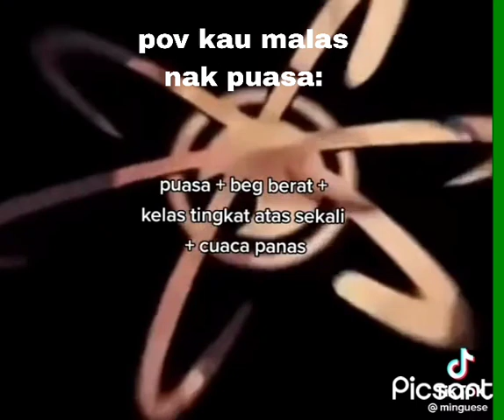Pov kau malas nak puasa: